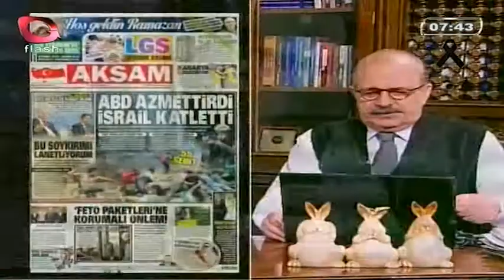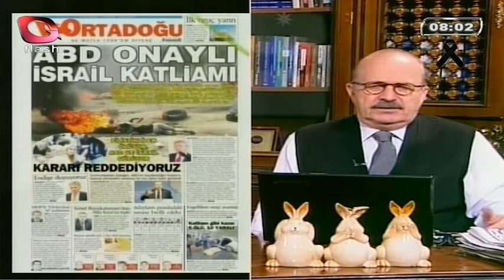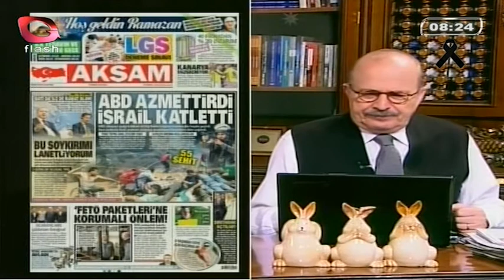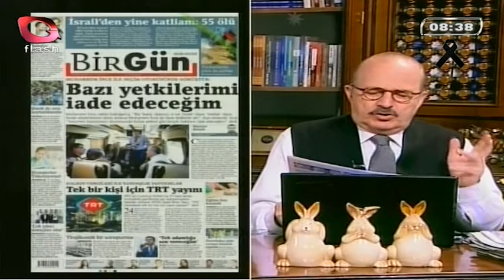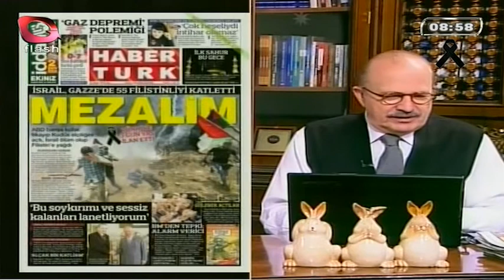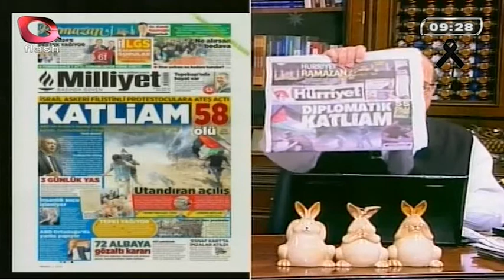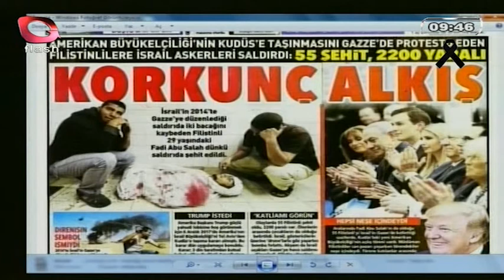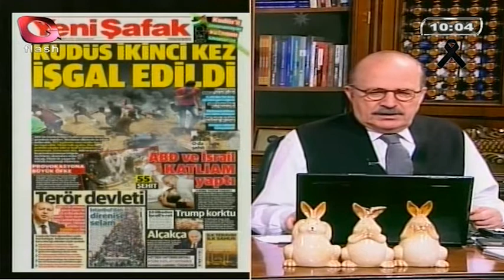Gerçek Gündem - 15 Mayıs 2018